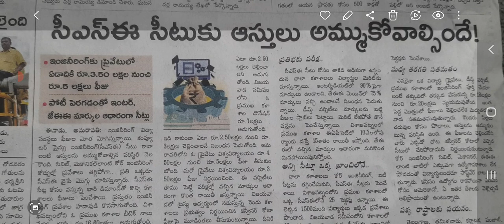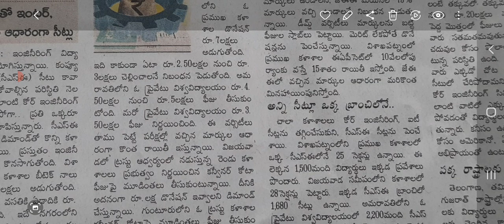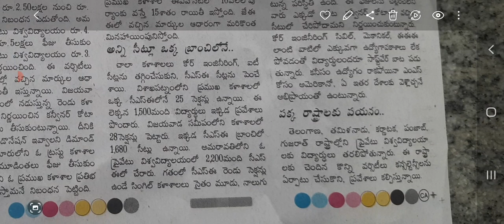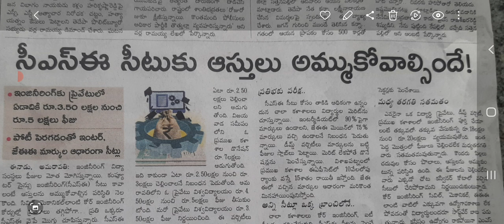cse betec # కంప్యూటర్ సైన్స్ ఇంజినీరింగ్ కి మహా గిరాకి# ఇంటర్మీడియట్లో మార్కులు తగ్గితే అంతే సంగతి